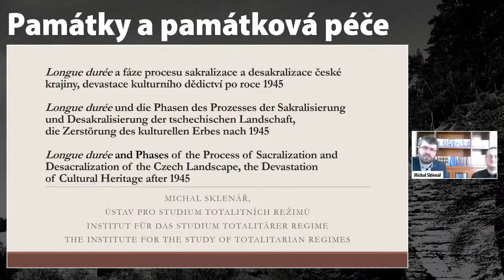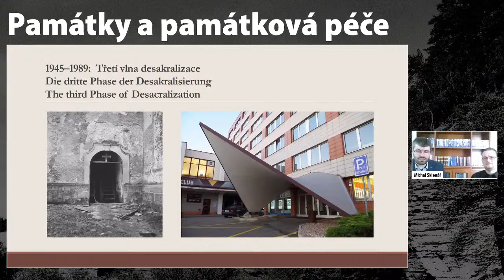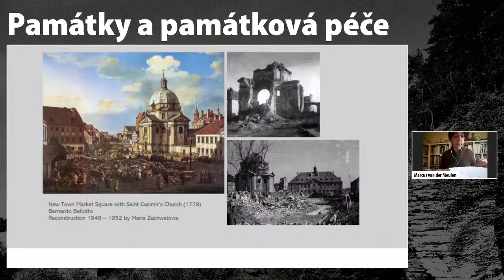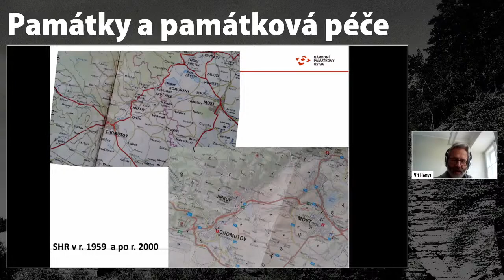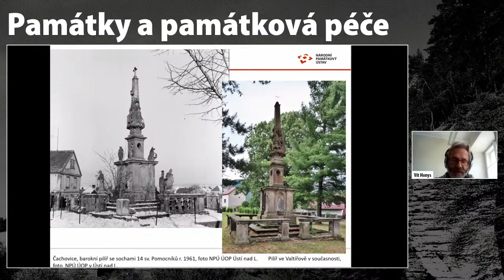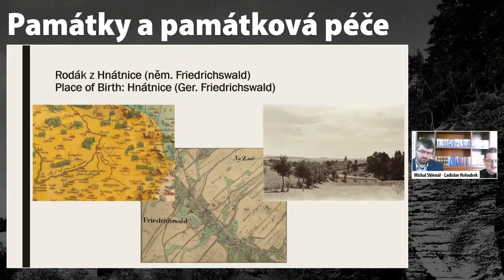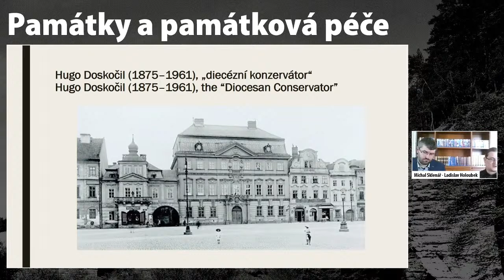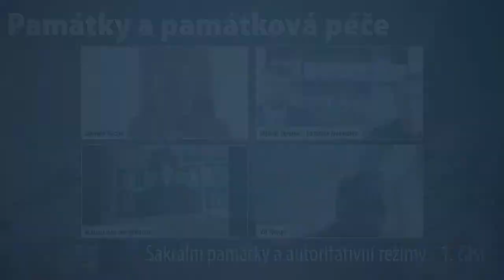Památky a památková péče: Sakrální památky a autoritativní režimy — 1. část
Moderátor: Zdeněk Vácha

Longue durée a fáze procesu sakralizace a desakralizace české krajiny, devastace kulturního dědictví po roce 1945
Michal Sklenář (Ústav pro studium totalitních režimů)

Církevní památky a poválečná přestavba Varšavy, budování státní identity?
Marcus van der Meulen (Aachen University, Fakultät für Architektur)

Církevní a kamenosochařské památky podkrušnohorské těžební oblasti v 50.—80. letech 20. století
Vít Honys (Národní památkový ústav, územní odborné pracoviště v Ústí nad Labem)

Hugo Doskočil a funkce „diecézního konzervátora“ v Hradci Králové — příklad proměn církevní a státní péče o sakrální památky v 1. polovině 20. století
Ladislav Holoubek (Filozofická fakulta Univerzity Hradec Králové — Biskupství královéhradecké)